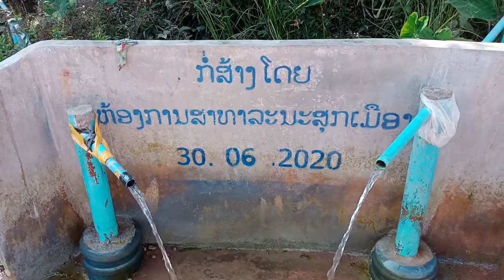hnub no peb cov nu muag mu ua si xyoo tshiab 2021